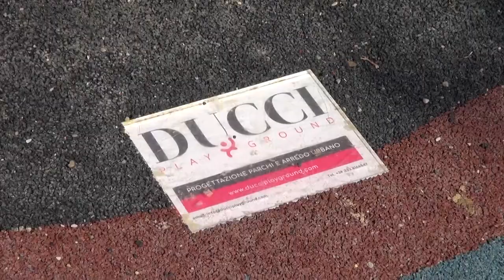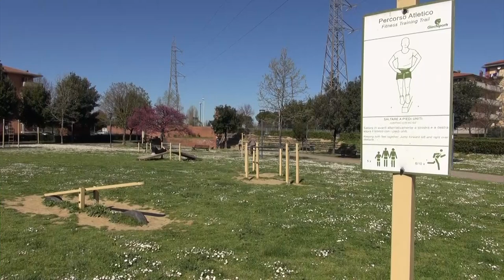Le parole dell'Assessore Alessandro Casi sugli interventi al "Parco Ducci"